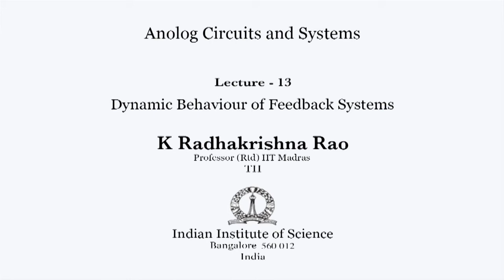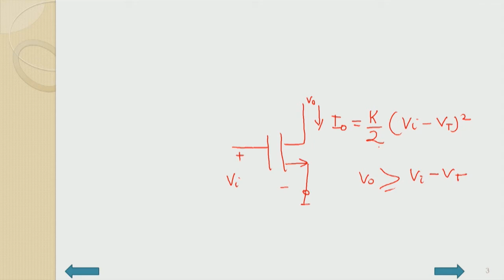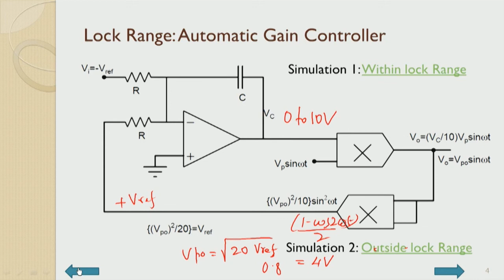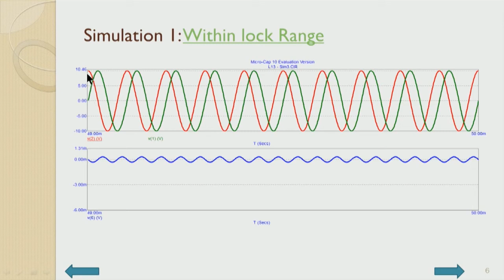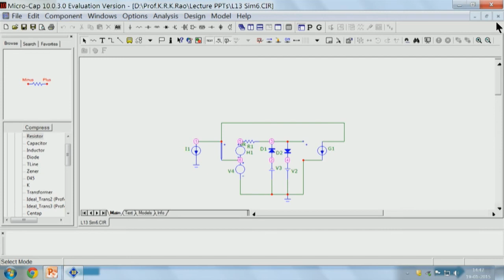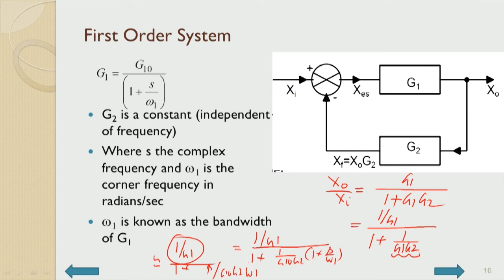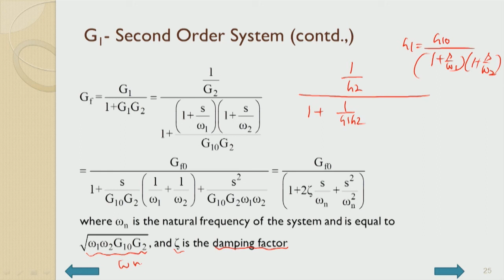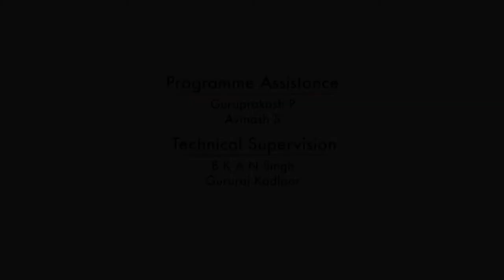Dynamic Behaviour of Feedback Systems Part-I